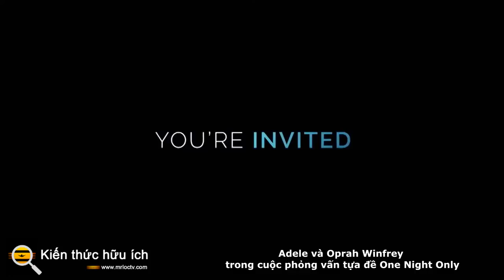Adele và Oprah Winfrey trong cuộc phỏng vấn tựa đề One Night Only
Nữ ca sĩ sẽ biểu diễn những bản hit lớn nhất của mình, cùng với bốn bài hát trong album sắp tới của cô.

Nhờ đại dịch, không phải tất cả người hâm mộ âm nhạc đều cảm thấy thoải mái khi đến một buổi hòa nhạc trực tiếp. Nhưng họ có thể đến gần nó vào cuối tuần này mà không cần rời khỏi nhà.

Một buổi hòa nhạc đặc biệt kéo dài hai giờ với sự tham gia của ca sĩ từng đoạt giải Grammy Adele sẽ phát sóng vào Chủ nhật trên CBS và dịch vụ phát trực tuyến  Paramount Plus .

Đặc biệt, có tựa đề Adele: One Night Only, sẽ bao gồm một cuộc phỏng vấn độc quyền có Adele trò chuyện với Oprah Winfrey .

Phần đặc biệt được ghi hình trước sẽ có cảnh Adele biểu diễn ngoài trời tại Đài quan sát Griffith ở Los Angeles, hát một số bản hit của cô, bao gồm cả bài hát chủ đề của James Bond là Skyfall, cũng như Rolling in the Deep và Someone Like You.

Buổi hòa nhạc phát sóng chỉ năm đêm trước khi album mới nhất của Adele, 30, ra mắt, vì vậy buổi hòa nhạc sẽ bao gồm bốn bài hát trong album đó, bao gồm Easy on Me, được phát hành vào tháng trước. Clip cho thấy ca sĩ Lizzo và người dẫn chương trình talk show James Corden tham dự sự kiện.

Adele nói trong một video quảng cáo : “Trông nó sẽ rất thanh lịch, và sau đó tôi sẽ kể vô số câu chuyện cười bẩn thỉu,” Adele nói .

Sự kiện đặc biệt cũng bao gồm Oprah Winfrey phỏng vấn Adele, với hai người mặc quần dài màu kem và trắng và ngồi ngoài trời trong một vườn hồng California. Một tuyên bố hứa hẹn cả hai sẽ thảo luận về "album mới của (Adele), những câu chuyện đằng sau các bài hát, cuộc sống sau khi ly hôn, giảm cân và nuôi dạy con trai của cô ấy." Con trai của Adele, Angelo, lên 9 tuổi. Ca sĩ và cha của Angelo, doanh nhân từ thiện Simon Konecki, đã ly hôn vào tháng Ba.

"Tại sao đây lại là cuộc phỏng vấn mà tôi quan tâm?" Winfrey trầm ngâm trong video quảng cáo. "Vì tôi luôn quan tâm đến những người sẵn sàng nói ra sự thật của họ. Cô ấy thực sự là sự thật."

Adele và Oprah

Nếu bạn đang đọc nó, bạn có thể đã biết Adele và Oprah là ai. Họ là hai trong số ít người trên thế giới có thể dễ dàng nhận ra chỉ bằng tên của họ.

Adele sinh ra tại London (tên đầy đủ: Adele Laurie Blue Adkins), 33 tuổi, là một trong những ca sĩ thành công nhất thế giới, với 15 giải Grammy. Cô ấy đã bán được hơn 120 triệu đĩa. Album năm 2011 của cô, 21, đã trở thành album bán chạy nhất thế giới trong thế kỷ 21. Năm 2012, cô phát hành Skyfall, nhạc nền cho bộ phim James Bond cùng tên, giành giải Oscar và Quả cầu vàng cho bài hát.

Người phỏng vấn cô, Oprah Winfrey, 67 tuổi, được biết đến nhiều nhất qua chương trình trò chuyện tổng hợp toàn quốc, The Oprah Winfrey Show, kéo dài 25 năm, cuối cùng kết thúc vào năm 2011.

Cô đã giành được 18 giải Daytime Emmys, hai Primetime Emmys, một giải Tony, một Peabody Giải thưởng và Giải thưởng Nhân đạo Jean Hersholt của Giải thưởng Viện hàn lâm. Từ năm 2000 đến năm 2020, cô xuất bản tạp chí in của riêng mình, O, Tạp chí Oprah, hiện chỉ có trên mạng.

Winfrey cũng có mạng cáp của riêng mình, OWN, Mạng Oprah Winfrey. Vào tháng 3, Winfrey đã phỏng vấn Meghan, Nữ công tước xứ Sussex và Hoàng tử Harry của Anh , gây chú ý trên toàn thế giới.